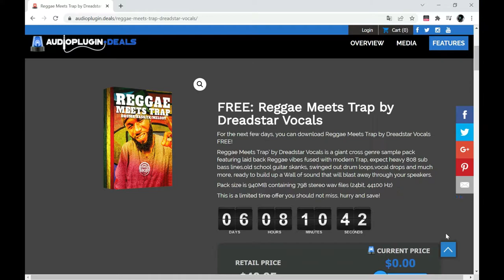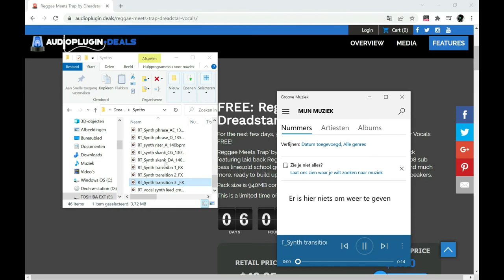FREE Sample Pack by Dreadstar vocals & Audio Plugin Deals - Reggae Meets Trap (for LIMITED TIME)